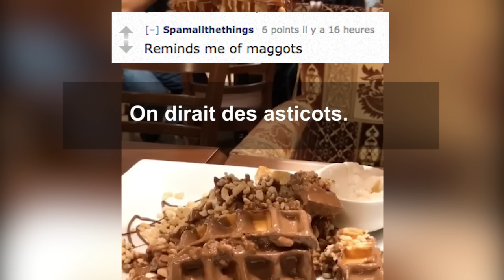On a trouvé le dessert le moins appétissant du monde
Filmer ou prendre en photo sa nourriture, on appelle souvent cela du food porn. Mais lorsque le plat que l'on doit manger a l'air aussi repoussant, l'expression ne s'applique pas très bien. Pour cette tour en chocolat à retrouver dans la vidéo en tête d'article et devenu célèbre sur internet, il faudrait ainsi inventer un terme nouveau.